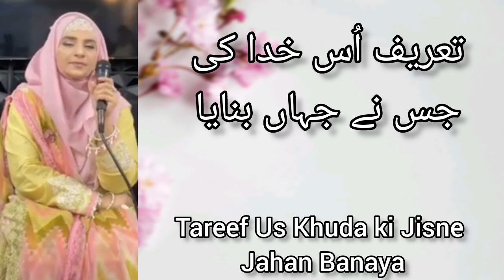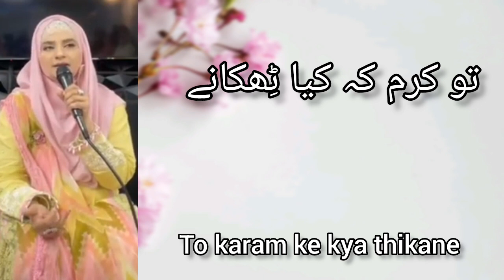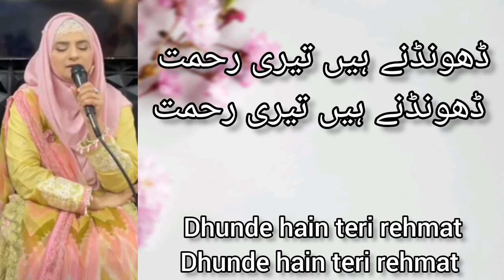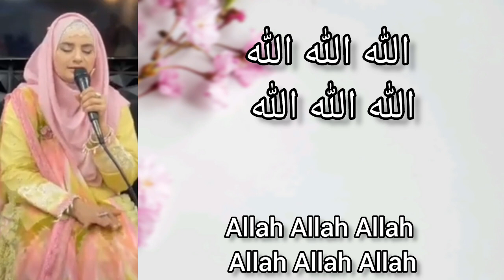Tareef Us Khuda ki Jis ne Jahan banaya | Hamd e Bari Tala | by Hooria Fahim Qadri | with lyrics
Recited by: Hooria Fahim Qadri
Title: Tareef Us Khuda Ki jis ne Jahan Banaya

Also comment which naat should i upload next.